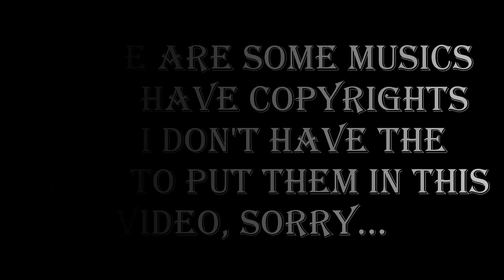ESC 2019 - My top 19 (so far)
Hi there and welcome to a new video, so here you have my top "Eurovision Song Contest 2019" songs (so far)!

Eurovision 2019 songs/artists:
Poland 🇵🇱 - Tulia - Pali Sie (Fire Of Love)

Remember that this is my personal opinion and I appreciate you respecting it.😎

You can find me on socials, where I'm quite active:
🗂️ My Eurovision Scoreboard: _navesc_
Don't hesitate to look at what I propose and to put a "like" and comment. It's always a pleasure and I'll be more than happy to do the same for yours! ✅👍🏻